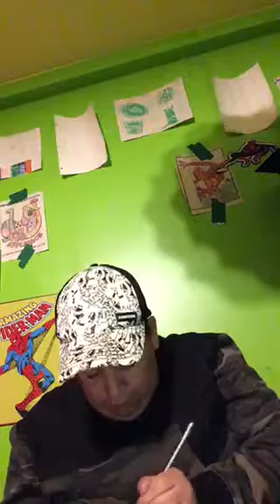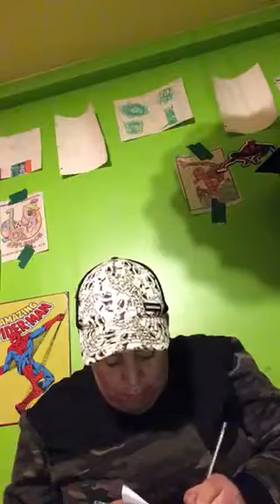69volg just finished writing new song copy one for my gf to keep forever/we are in new month Octob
Hey guys enjoy it and see you on Thursday